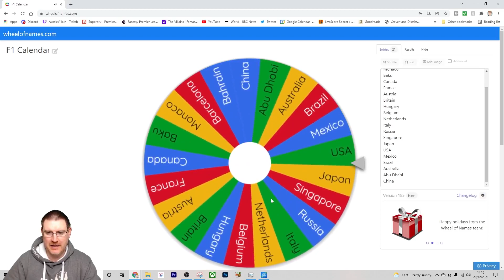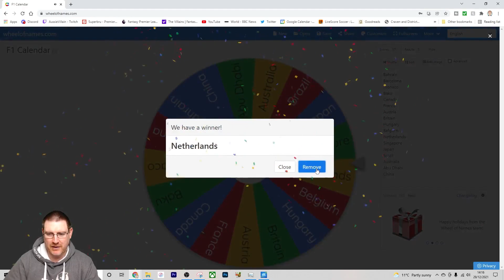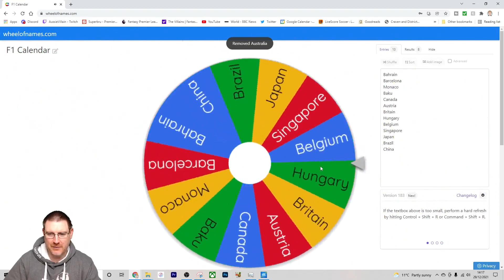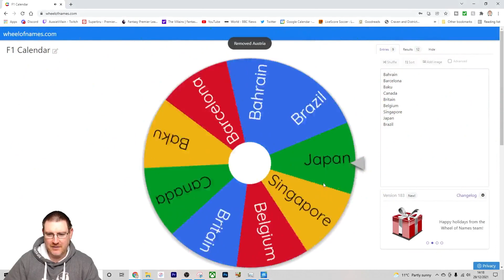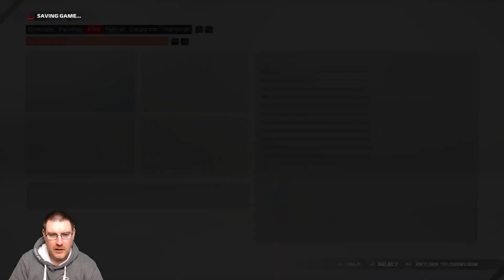F1 2021: NEW TEAMMATE, NEW LIVERY, NEW CALENDAR! - Aussie Villain Racing: My Team Career Mode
Welcome to my F1 2021 My Team Career Mode with Aussie Villain Racing as we look to take our team to the top of the Formula One World Championship! In today’s episode, we have a new teammate, new livery and a new calendar as we prepare for the 2023 season!